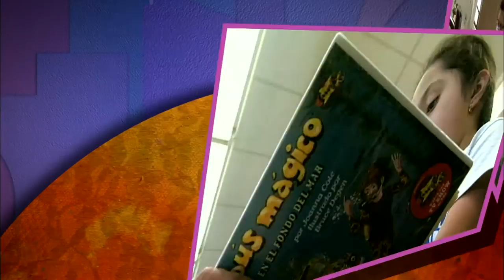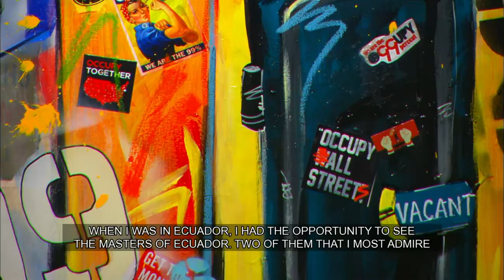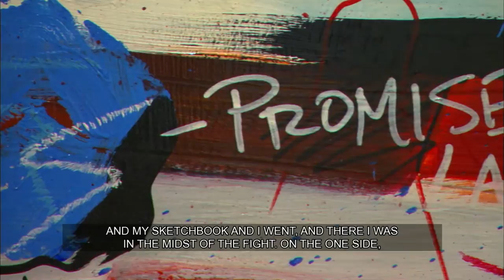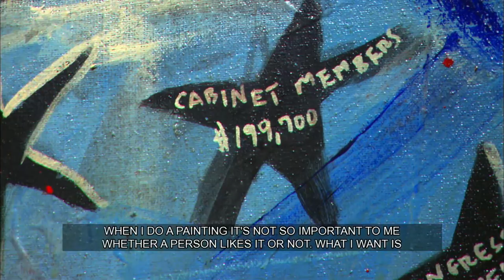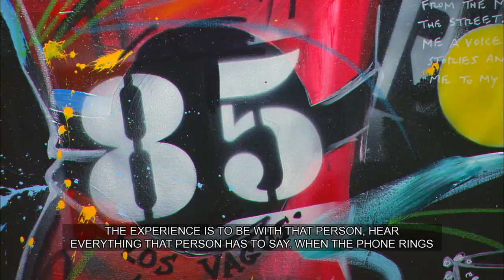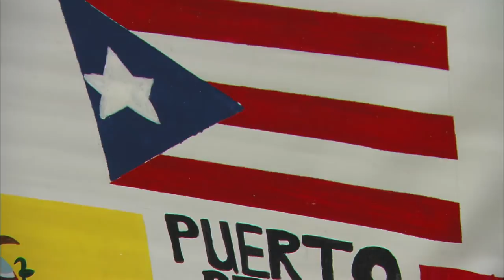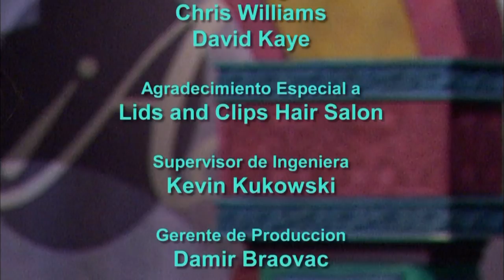¡Adelante! | Program | #1519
¡Adelante! visits Ecuadorian artist Antuco Chicaiza's exhibit; highlights a week of activities with the first Latino Carnival in Milwaukee; and, Lulac (League of United Latin American Citizens) regional Vice President Darryl Morin discusses the organization's work in Wisconsin. Host and Producer: Patricia Gomez.

ABOUT ¡ADELANTE!